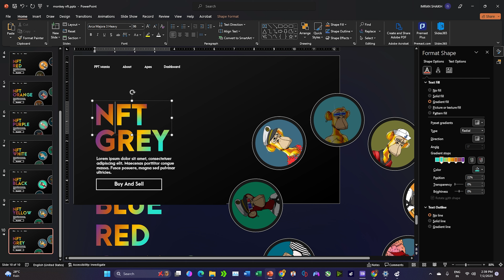Monkey NFT PowerPoint Template Feat. Inspired From Fuzestudio Figma Design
This PowerPoint Presentation inspired from Fuzestudios (TikTok) Monkey NFT Figma Design and recreated same in PowerPoint Presentation.